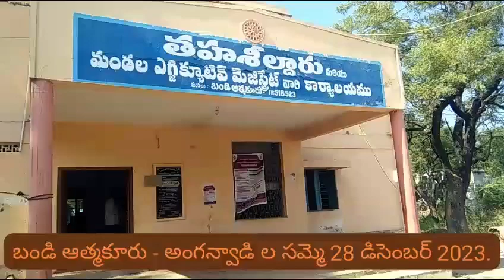బండి ఆత్మకూరు మండలం లో 17వరోజు అంగన్వాడీలు నిరసన